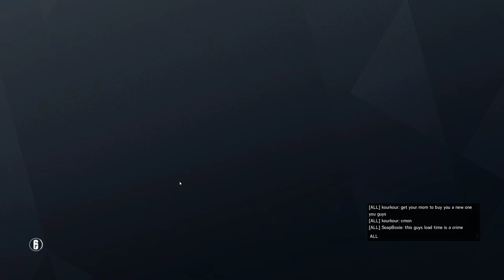Rainbow Six Siege + Part 1831 + Skyscraper TDM Secure Area + Operation Chimera pcgaming crew